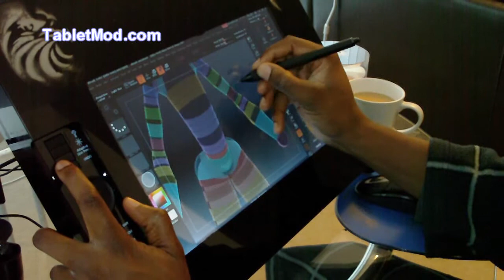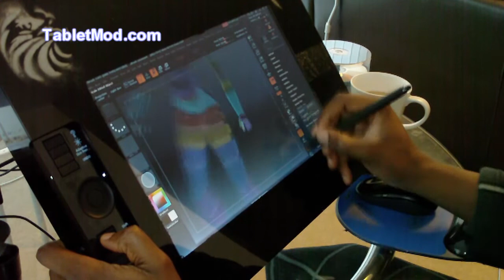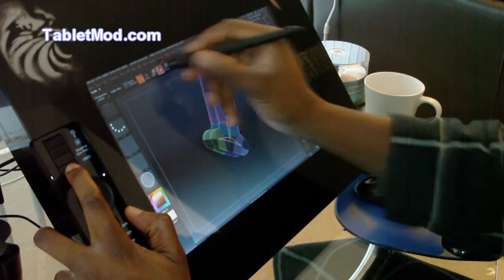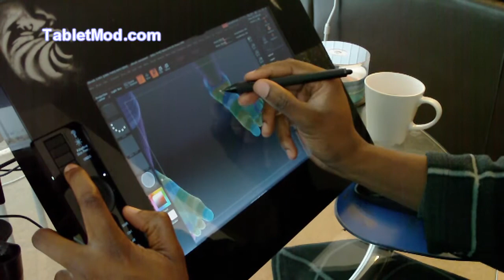Amazon warrior Part 2 in ZBrush3.5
Second time lapse of the base mesh build up for the 3Dtotal "The Lost Jungle" Challenge.